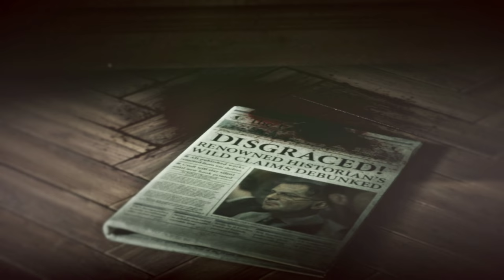Part 9, Let's Play Rise of the Tomb Raider (4k | Xbox One X)